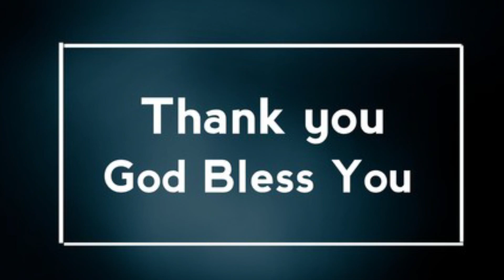EveningPrayers //June 14// Ps. Francis, Peter Shalom, Elvin // SHALOM CHURCH, INDIA.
Welcome to Peter Elvin Ministries YouTube Channel. SHALOM CHURCH is a bilingual Christian Church in Peddavadlapudi, Andhra Pradesh, South India, which strives to represent God in a world that desperately needs him. We believe that because of Jesus’ sacrifice on a wooden cross thousands of years ago, we can now live lives filled with hope, purpose, and peace. Our goal is to help you see that God knows and loves you and has since before you were conceived. Even if you’ve had trouble seeing it, He is pouring out His love consistently in you and it simply takes a new perspective to see it. Jesus is knocking on your heart, and we pray that you allow us to guide you in knowing Him better.

God is using this ministry in worldwide to present healing and redemption through Him (Jesus) alone.  At the young age God called PS. Peter Shalom (Young Director of SHALOM CHURCH) and PS. Peter Elvin (Administrative coordinator of SHALOM CHURCH) to do His glorious ministry and to make people to know who Eternal God is. Through this ministry, God is touching the lives of the people and receiving the breakthrough in their lives.

SHALOM CHURCH is a purely Bible-based, Mission-oriented Church and Final authority for the word of God. Touching the lives of the people with transforming Gospel REACHING THE WORLD AND PREACHING THE PERFECT WORD to the people. Please uphold this ministry in your prayers and let God work through this ministry to present to people who universal God is.

Those who decided to support for God's Ministry below we are given our address Our address,
SHALOM CHURCH, INDIA,  Ps. Francis,
Peddavadlapudi, Mangalagiri (ML),
Guntur (Dt), Andhra Pradesh, South India.
Pincode 522302.

For your Prayer support: - 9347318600, 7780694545, 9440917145